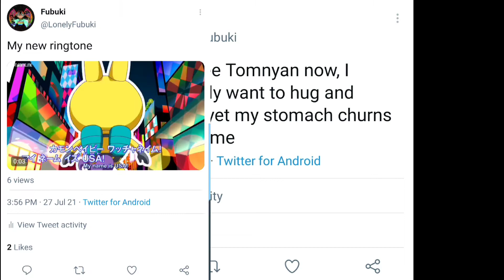exposes me for Advisor fangirling then insults my tweets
Please don't get Fubukisoverparty trending